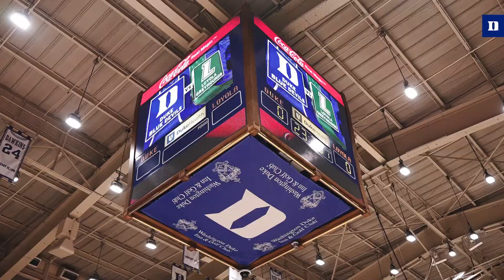Duke Volleyball Makes History with 1,000 Program Wins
The Duke volleyball team secured its 1,000th win in program history Thursday, August 31, 2023, with a 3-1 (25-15, 26-28, 25-13, 25-23) victory over Loyola Maryland at Cameron Indoor Stadium.

The Blue Devils were led by sophomore Kerry Keefe with a career-high 24 kills and just three errors to hit .538 percent for the match. Graduate student Gracie Johnson added 15 in the win as Duke hit .295 percent as a squad.

Duke split time between setters Millie Muir and Emma Worthington as they dished 12 and 35 assists, respectively, while libero Madison Bryant tallied 17 digs. Six different Blue Devils registered two blocks while Johnson added five aces to lead the squad at the service line.